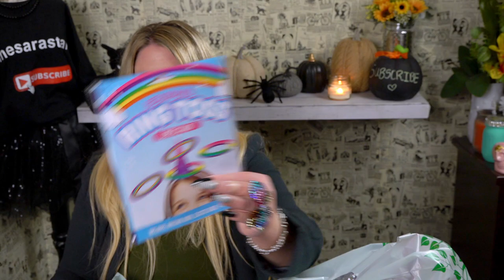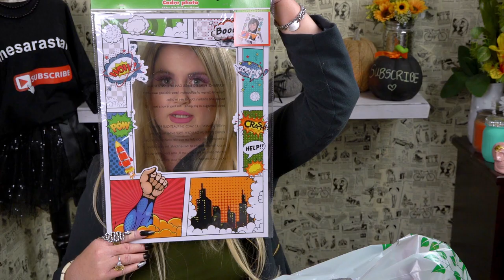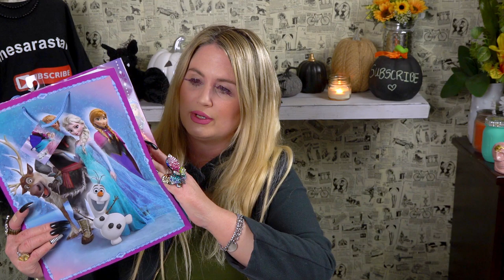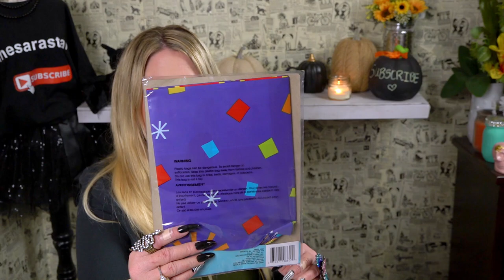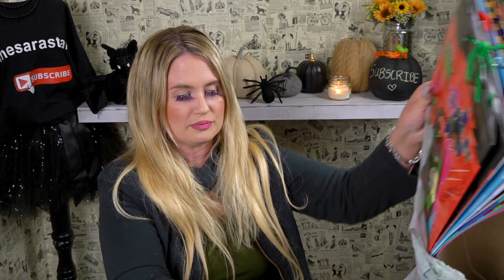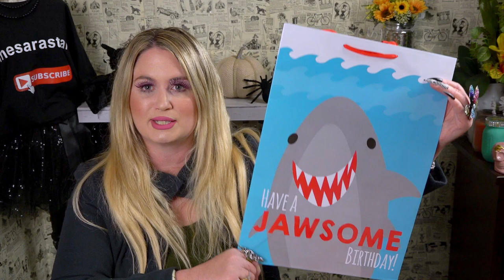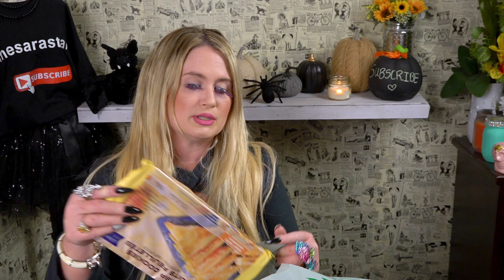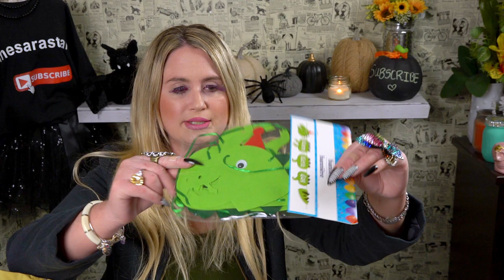HUGE DOLLAR TREE HAUL!!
Hi friends, here is what I found at DT!  I love DT!  I hope you enjoy this video!  Thank you for your love and support! Hugs, Sara

Friend Mail:
MESARASTARR
9105 Bruceville Rd. 1A
95758